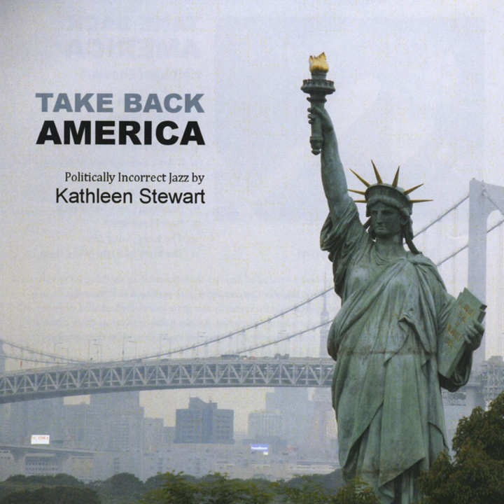The Myth of Right-Wing Hate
The Myth of Right-Wing Hate · Kathleen Stewart

Take Back America